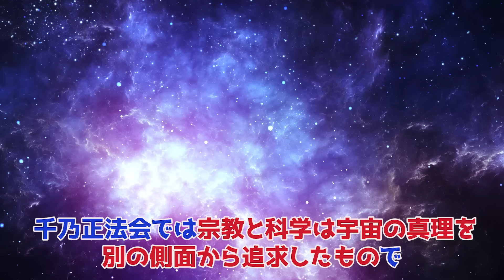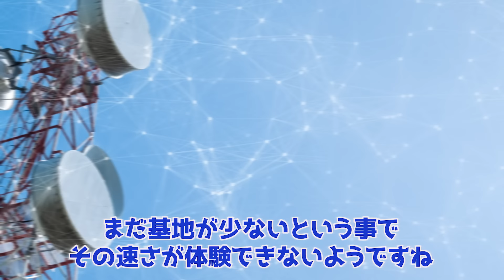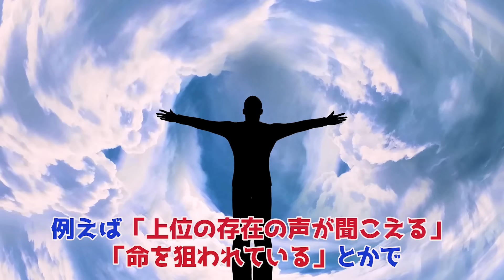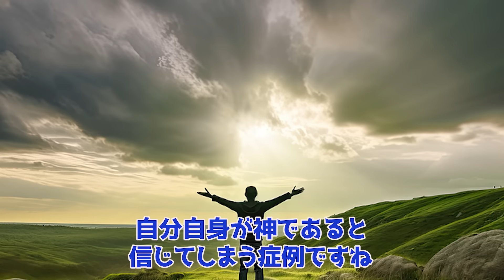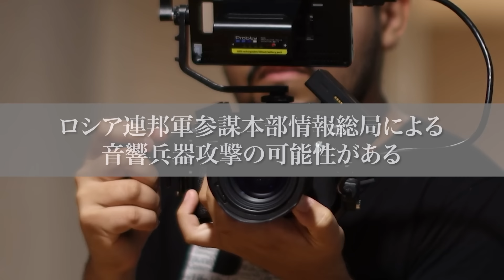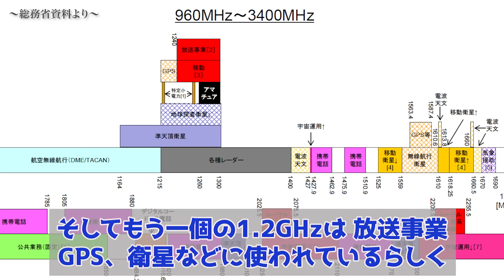【削除覚悟】電磁波攻撃はやめてください。その話は統合失調症による妄想です。パナウェーブ研究所の話も。アルミホイルで5Gは防げるのか？【都市伝説】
アルミホイルで５Gが防げるという陰謀論者たちがいます。その真実と共にそれに関係する統合失調症の症状について解説していきます。

0:00 オープニング・プロローグ
0:22 パナウェーブ研究所
4:43 5Gをアルミホイルで防ぐ？
6:48 統合失調症では？
11:23 実際にアルミホイルで５Gを防げるのか？
14:19 まとめ・エンディング

▲ポータルサイト（マット関連リンク網羅）

▲メール（仕事の依頼・体験談など）

当チャンネルは事実ではなく、あくまでもエンターテイメントとして、個人的な考察や仕入れた情報を元に製作したものです。 つまり真相、事実を証明するものではありません。 特定の企業や団体、人物の誹謗中傷を目的とするものでもございません。また、そういった団体との関係もございません。 話の流れ・演出上言い切ることがありますが、視聴者様を扇動する目的はございません。 あくまで一個人における見識の範囲としてお楽しみください。
また、演者への誹謗中傷や都市伝説を断定するようなコメントは荒れてしまう原因となる為、削除・ブロックさせて頂く場合がございますので、ご了承ください。

▲音楽
DOVA-SYNDROME
効果音ラボ
YouTubeオーディオライブラリ
▲画像・動画
Wikipedia
Pixabay
写真AC
イラストAC
いらすとや
ぱくたそ
illust image